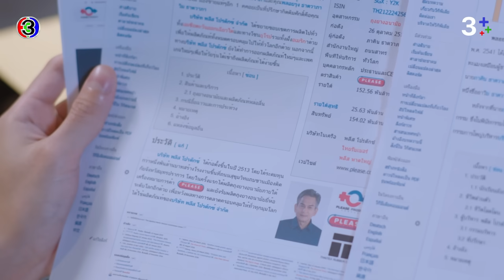FIN | จีบคนพี่แล้วสืบประวัติคนน้องทำไมคะ | ชายแพศยา EP.4 | Ch3Thailand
"ดูละครย้อนหลัง" เรื่อง ชายแพศยา รับชมฟรีได้ทาง 3Plus ทั้ง ch3plus.com และ 3Plus Application หลังทีวีออนแอร์แล้ว 1 วัน...พิเศษสำหรับสมาชิก 3Plus Premium สามารถชมละครย้อนหลังแบบต่อเนื่องแบบไม่คั่นเบรคได้ตั้งแต่เที่ยงคืน

ดูย้อนหลัง ชายแพศยา กดลิงก์นี้ได้เลย อัปเดตตอนใหม่ทุกเที่ยงคืน
ดูสด ชายแพศยา​ ออกอากาศ ทุกวันศุกร์ - อาทิตย์ เวลา 20.20 น. TV : ช่อง3 กด 33

 ยุค 5 G ที่ความถูกใจวิ่งแซงความถูกต้อง ยุคที่ผู้หญิงคือผู้ล่าและผู้ชายมีน้อยใช้สอยอย่างประหยัด ยุคที่วิชาศีลธรรมถูกดีดออกจากวิชาบังคับของเด็กๆ เมื่อมาถึงจุดนี้แล้วก็อย่าถามหาความผิดชอบชั่วดี เพราะ “จิตสำนึก” ไม่ได้สังเคราะห์แสงเองได้เหมือนใบไม้ ทำให้ “วิม” ชายวัยกลางคนที่โชกโชนเรื่องความรัก ผลัดใบสาว ๆ ไม่เคยซ้ำหน้าเป็นผู้ชายลำดับต้น ๆ ที่ผู้หญิงวิ่งเข้าใส่เพราะถูกใจสรรพคุณที่เขาการันตีไว้ว่า หนุ่มใหญ่ใจถึง รักสนุกไม่ผูกพัน พ่วงไม้เด็ดประสบการณ์โชกโชน วิมผ่านการแต่งงานมาไม่ต่ำกว่า 3 ครั้ง แต่ไม่เคยหยุดนิ่งอยู่กับใคร แต่เขากลับเป็น “อาวิม” ที่มีหลานสาว 2 คนให้ความรัก นับถือเหมือนพ่อคนที่ 2 ไม่ว่าเขาจะอยู่กับใคร ที่ไหน เมื่อไหร่ ถ้า “อรยานี” เรียกเขาจะต้องทิ้งทุกไลฟ์สไตล์กลับมาหาเธอทันที “อรยานี” เป็นทั้งเพื่อนสนิทสมัยเรียนของวิม และเป็นพี่สะใภ้ของเขาอีกด้วย หลังจาก “ภาคิน” พี่ชายแท้ ๆ ของวิมและเป็นสามีของอรยานีเสียชีวิตลง วิมก็เข้ามาเป็นส่วนหนึ่งในครอบครัวของอรยานี คอยช่วยเหลือดูแลเธอและลูก ๆ ทันที แม้วิมจะรู้ธรรมชาติของผู้ชายดีแค่ไหน แต่เขากลับปกป้องผู้หญิงที่เขารักทั้ง 3 คนไว้ไม่ได้

นำแสดงโดย : ป๋อ ณัฐวุฒิ, มาสุ, ไอซ์ ภาณุวัฒน์, เพ็ชร ฐกฤต, อั๋น โอลิเวอร์, แอน สิเรียม, พรีม รณิดา, แคร์ ฉัตรฑริกา

บทประพันธ์ : ว.วินิจฉัยกุล
บทโทรทัศน์  อ.ติณณา
กำกับการแสดง อดุลย์ ประยันโต

เพลงประกอบละคร : เกลียดคนหลายใจ | ชบา กฤติมา